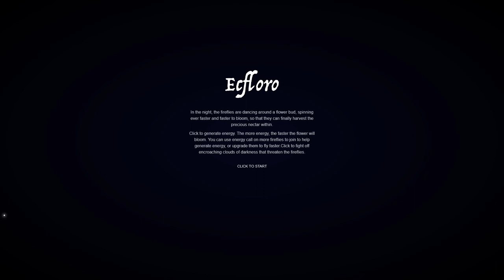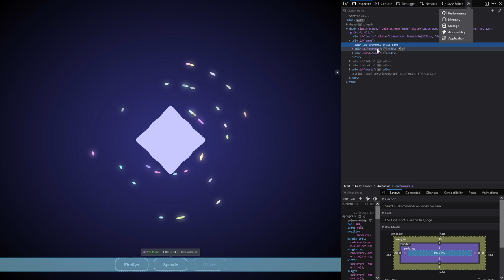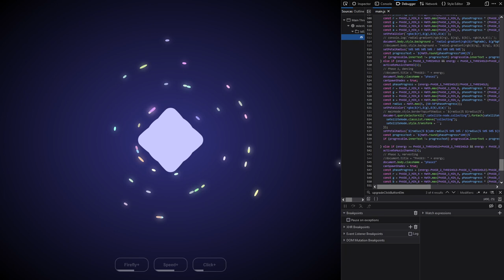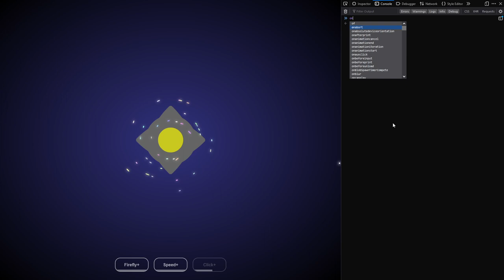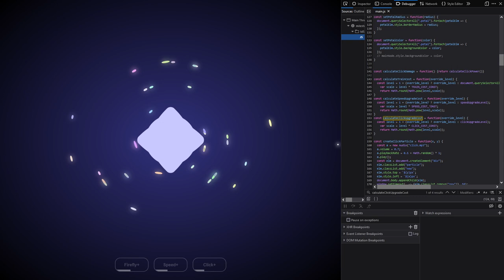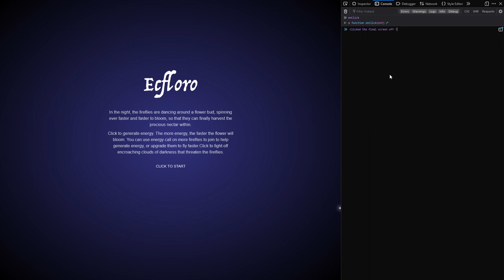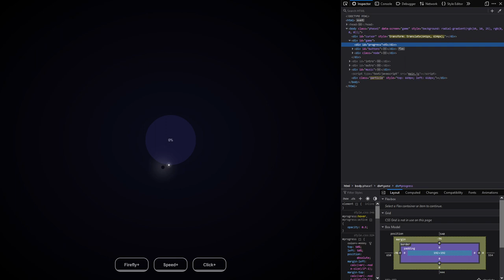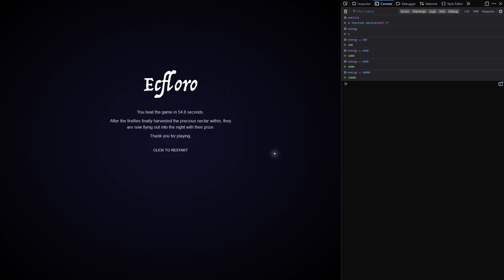Ecfloro by Milestone Games - Ludum Dare 52 Hacking Tutorial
I just wanted to use keyboard for clicking!